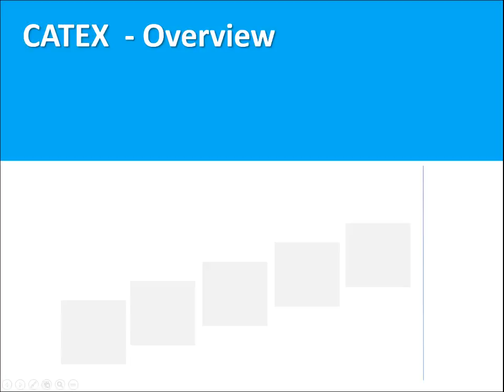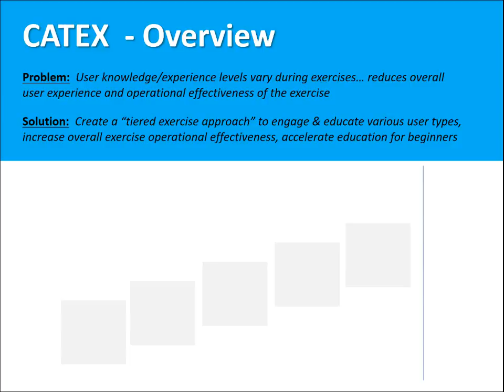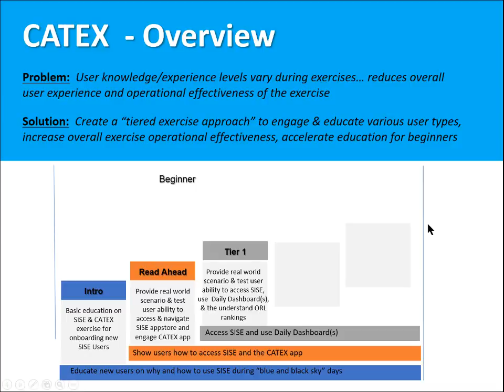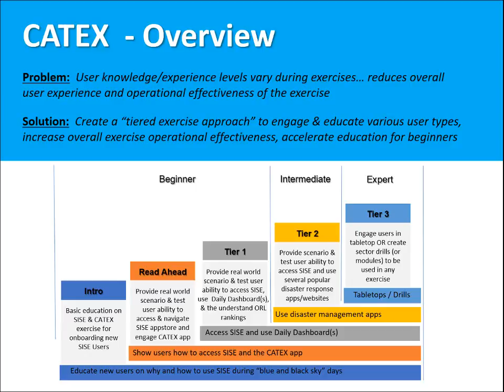CATEX Overview Tiered Approach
Overview of the CATEX exercise Tiered Approach to user on-boarding and participation